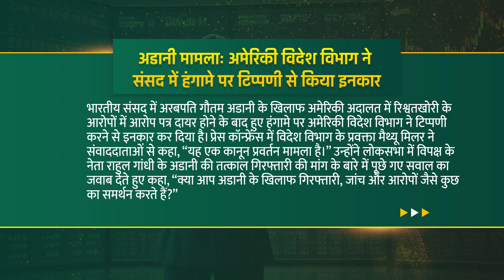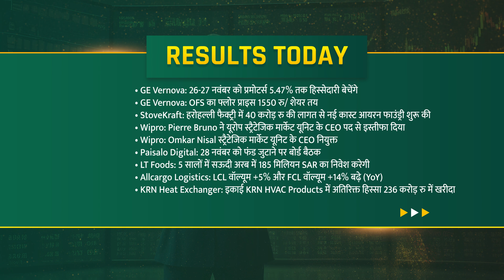Today Stock Market News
🚨🚨Watch Now🚨🚨